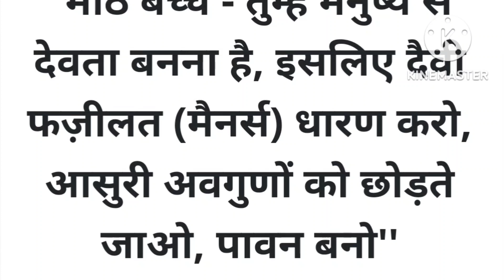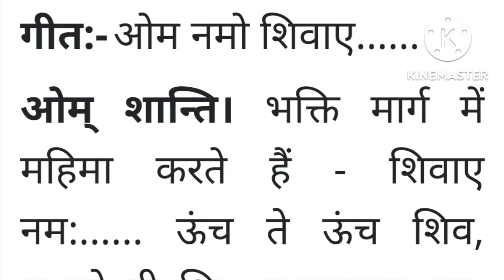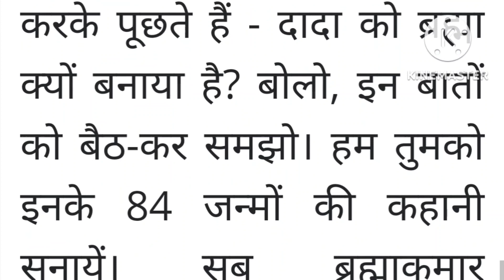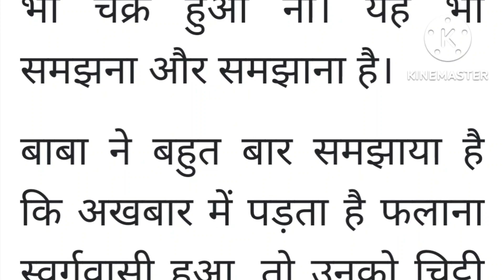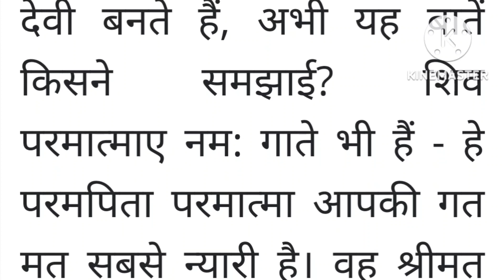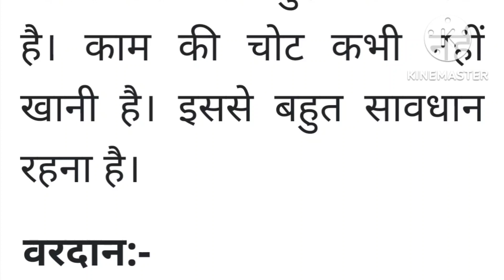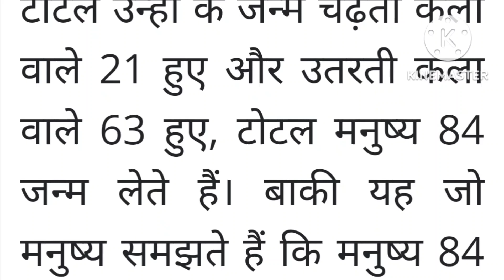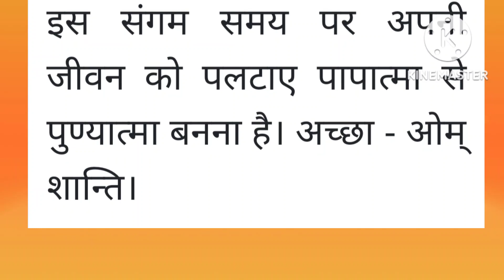Aaj ki Murli / 29 नवंबर 2022 / आज की मुरली 29-11-2022 । Daily Murli / Aaj ki Murli